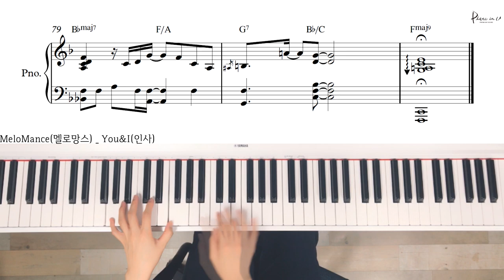MeloMance(멜로망스) _ You&I(인사)/Piano cover/Sheet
♬Piano Sheet